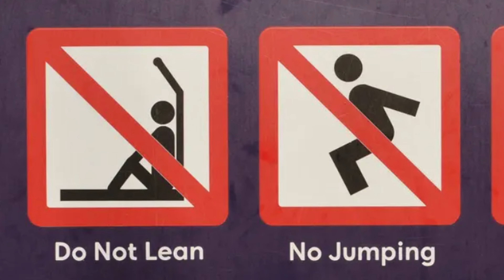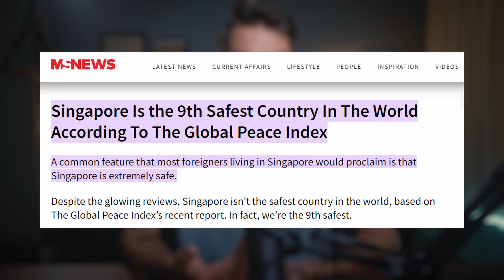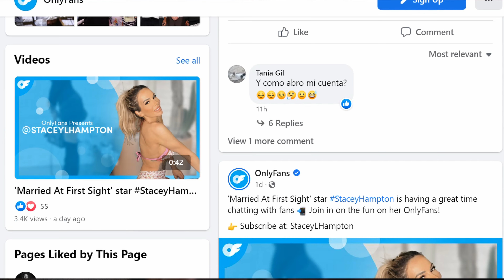Don't make these DUMBEST Mistakes In Singapore 🇸🇬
If you have never been to Singapore, you have to be prepared when you come here for the first time. Otherwise, you can get in trouble or even end up in jail... In this video, you will learn about non-obvious rules and Singaporean laws. Enjoy!

WHAT IS THIS VIDEO ABOUT:
From this video, you’ll know five things that you don’t want to do in Singapore. From a legal perspective and just from social norms angle.

1.Be careful customizing your car.
I have a friend. He is a Singaporean working as a personal trainer in a gym. He loves doing mods for his car. Once he changes the exhaust. I guess it was too loud or something, anyway he got caught by the police and he received an invitation to the court. So he comes there and a judge says: ok, you have two options: you pay $2000 fine or you go to jail for 2 days. You can choose!
So my friend chose to pay.

2.Don’t talk to strangers.
People on the street in Singapore don’t really like to be disturbed by strangers. If you do it you’ll end up in jail of social awkwardness. Singaporeans don’t want to bother each other. So saying Hi in a lift is not obligatory. There are a few reasons for that:
- I asked my Singaporean friends and they said when they were kids, they were told by their parents not to talk to strangers as its dangerous. So despite Singapore is one of the safest places on Earth, Singaporeans still don’t talk to strangers. Just in case.
- Another reason is that it’s a cultural thing to show respect to others – especially to the elders – by allowing them to talk more. It’s out of respect for others’ time and energy not to be wasted.
- Last reason is that Singapore is still a metropolis. There are social studies that people are more closed to strangers in big cities.
But of course, you can start conversations with strangers, just be nice… and a bit drunk

3.Don’t mess around with your visa.
Obtaining a visa to come to Singapore is fairly easy. And that’s because people know that they have to leave before their visa is expired.
Let's compare it to the US. Getting a tourist visa and crossing the immigration border is harsh but once you are in the country, there are different ways to stay, even without proper documents.
In Singapore, it doesn’t work this way. I don’t know anyone who would dare to stay here illegally. (and I personally know people who did it in the US and Europe).
For sure there are such cases in Singapore as well, but they are pretty rare.

4.Don’t eat and drink in a subway.
The fine is up to $500. The rule was established in 1987. The explanation is that the beverage could spill and wet seats, soil other commuters’ belongings, or cause a fellow commuter to slip and fall. Maybe it feels a bit too much but honestly, it's not as silly as some people think. I would be super disturbed if someone sitting next to me started eating a burger or so. But of course if you or your kid take a sip of water in a carriage, I don’t think you will be reported to the police straight away.

Overall I think Singapore is not as strict as its reputation. Most of the rules make sense, and enforcement is based on common sense.

It's funny how my friend visited us in Singapore, and we were strolling around Labrador Park and she saw some old uncles fishing just next to a sign that fishing is prohibited. And she was like: what?? I thought in Singapore, the laws are so strict, and Singaporeans are blindly compliant with all the rules. How come??

And the most important thing that you don’t want to do in Singapore. You come to a food court, walk around looking for your table, you find one that is not occupied, you see a small tissue pack on the table, “hmmm probably someone forgot it”, and you just throw it out and take a seat. That’s no no behavior here. You know why? And see you in beautiful Singapore!

Hey! I'm Max. This channel is for those who like to know more about life in Singapore, social media marketing trends globally, and to hear the stories of lifestyle business owners from all over the world.